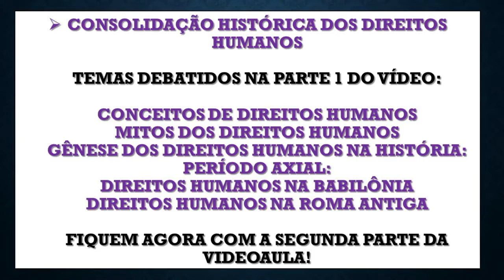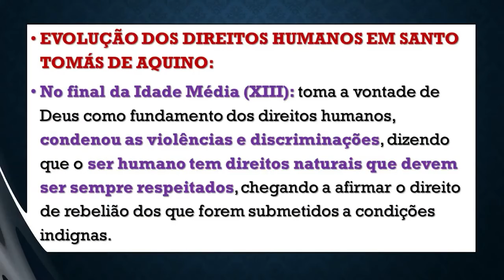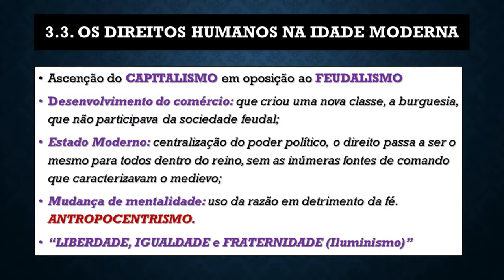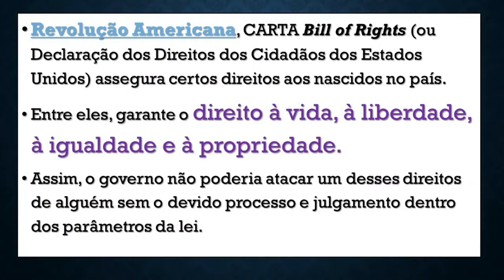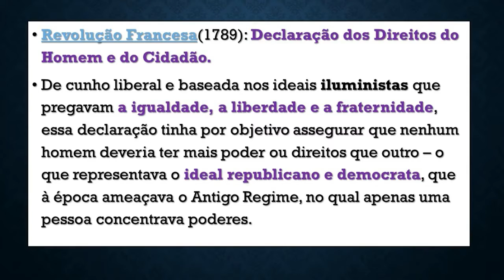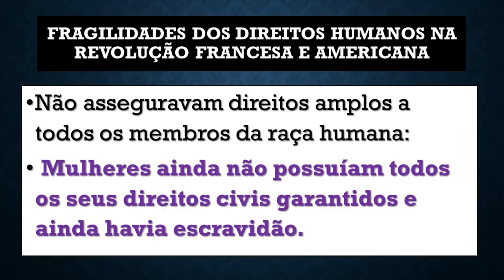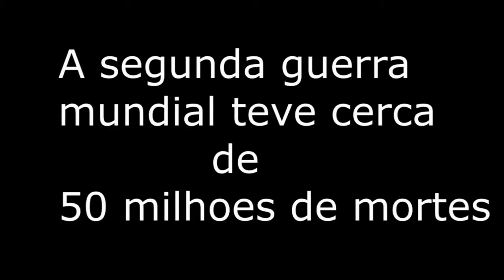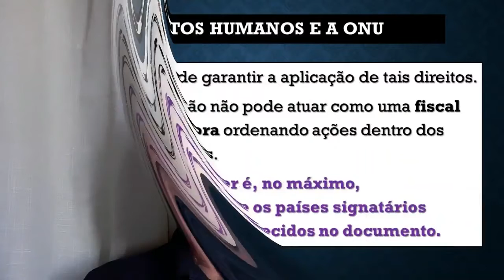DIREITOS HUMANOS: "Consolidação Histórica" (parte 2) - HISTÓRIA NEWS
Videoaula de História (multidisciplinar) sobre a consolidação histórica dos Direitos Humanos. Gênese, evolução, impactos sociais, culturais e políticos. Público: Geral, ENEM, Ensino Médio, Operados de Direito e outros.